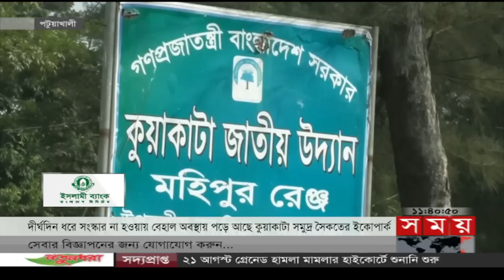এ সময়ের বাণিজ্য | সকাল ১১টা | ০৫ ডিসেম্বর ২০২২ | Somoy TV Business Bulletin 11am | Business News